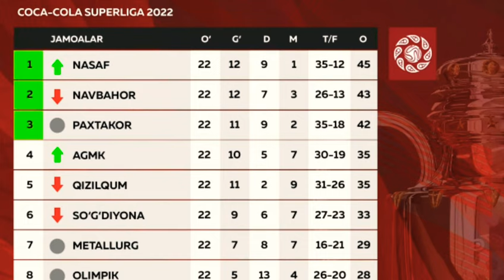Coca-Cola Superliga. 23 hamda 24-tur uchrashuvlari boshlanish vaqtlari